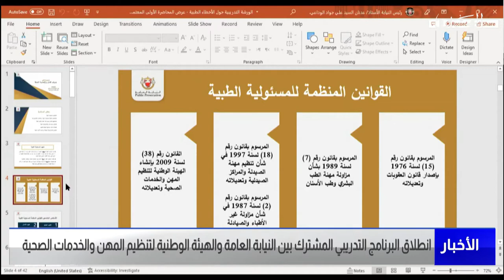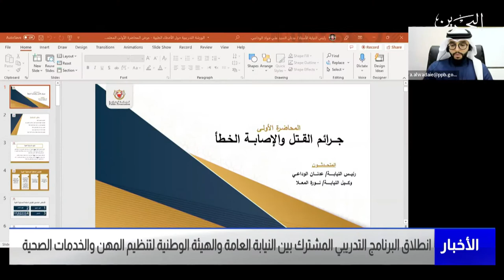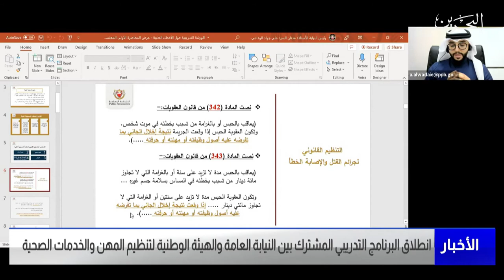مركز الأخبار : انطلاق البرنامج التدريبي المشترك بين النيابة العامة وهيئة تنظيم المهن والخدمات الصحية